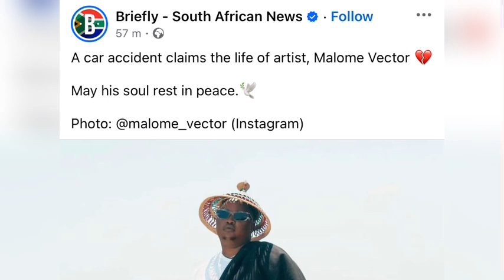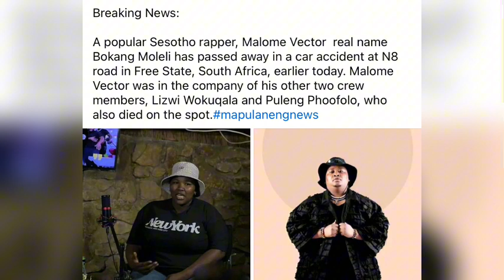MUST WATCH: Iphenduke isgaxa imoto engozini ethathe umculi osemncane weHip Hop // Malome Vector RIP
RIP Malome Vector // Beyingasabonakali nokuthi imoto ngenxa yokushayeka kabuhlungu